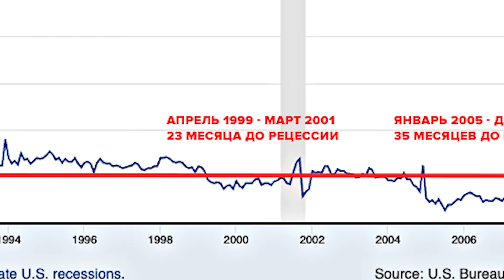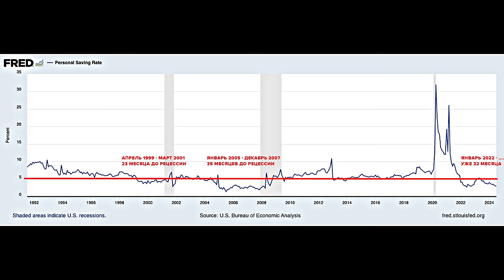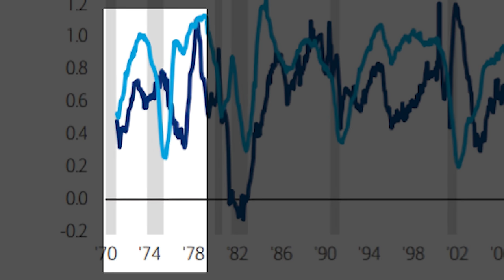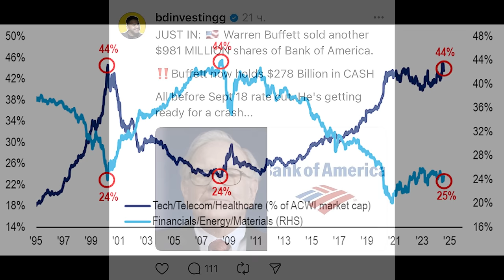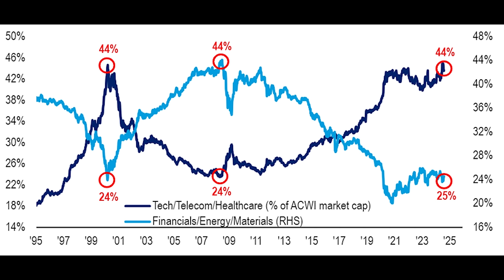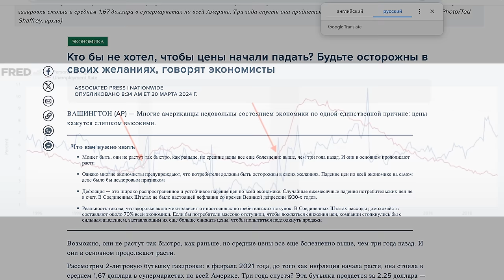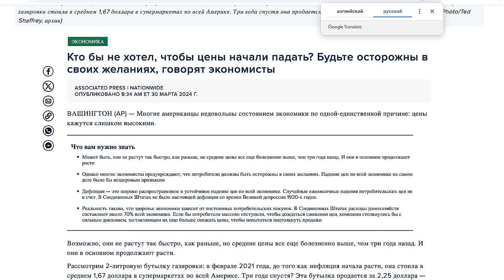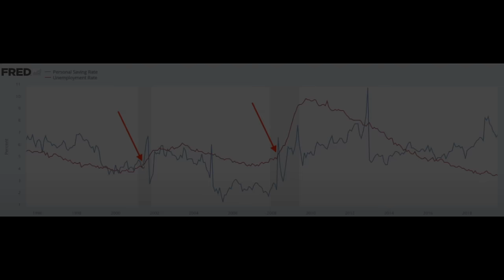Ой ой... BANK OF AMERICA И УОРРЕН БАФФЕТ ТОЛЬКО ЧТО ОШАРАШИЛИ МИР ЖЕСТОКИМ ПРЕДУПРЕЖДЕНИЕМ....